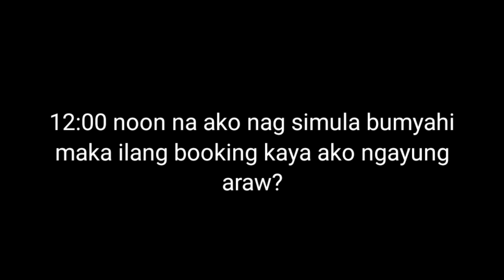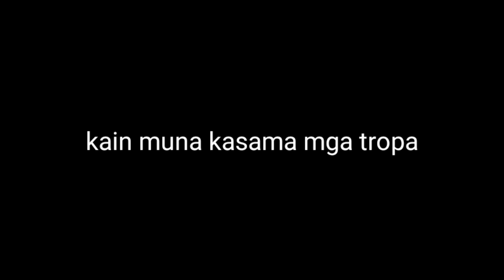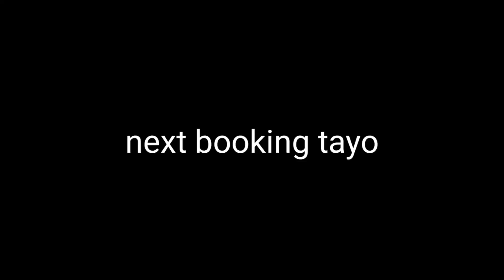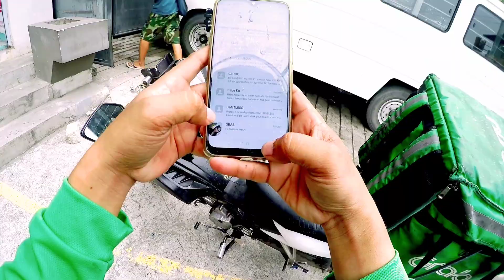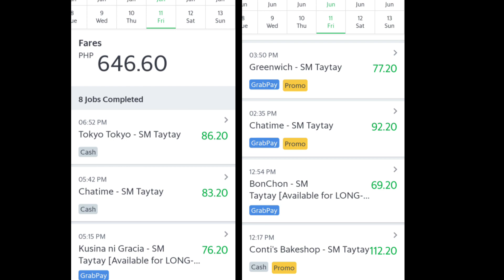grab food friday ride magkano kaya kikitain ko?